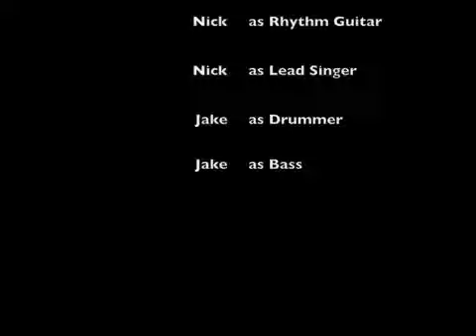UltraSound - Iron Man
UltraSound performs at Fest For All 2008. Baton Rouge Music Studios young band program.